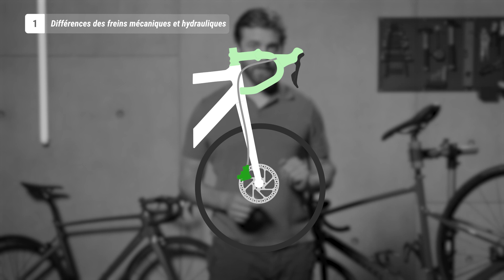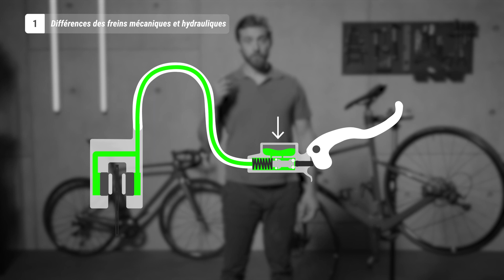TUTO - Freins hydrauliques et freins mécaniques : quelle différence ? 🚴 I Decathlon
Dans cette nouvelle vidéo de Théau, nous vous présentons la différence entre les freins à disque hydrauliques et les freins à disque mécaniques sur vélo. En fonction de votre utilisation, de vos envies, de votre budget aussi, vous opterez pour un système de freinage qui vous conviendra le mieux. Pour vous aider à comprendre la différence entre ces 2 systèmes de freinage, cette vidéo vous montre leur fonctionnement et leurs avantages respectifs.

00:00 - Introduction
00:17 - Sommaire
00:32 - La différence entre les freins mécaniques et hydrauliques
01:16 - Les avantages et les inconvénients
02:18 - Que choisir ?

Besoin d’un coup de main ? Nos ateliers réparent votre vélo 👩‍🔧